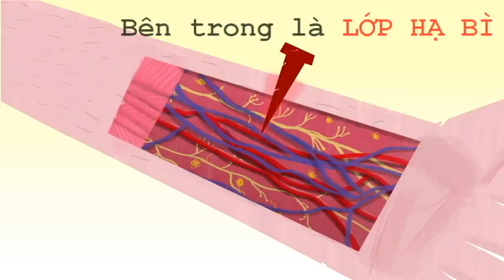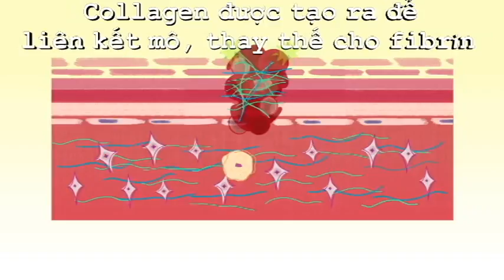Vết thương trên da lành như thế nào?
Khi da bị thương, tùy vào mức độ sâu của vết thương, cơ thể chúng ta có cơ chế tự bảo vệ kì diệu. Diễn biến quá trình lành vết thương trải qua các giai đoạn:
- Cầm máu
- Thực bào
- Tăng sinh
- Tái tạo cấu trúc da
Để da thực sự khỏe trở laị, cần khoảng thời gian dài tới 1 năm. Do vậy, một số vết thương ở đối tượng đặc biệt như người tiểu đường, người già cần có sự can thiệp của yếu tố kích thích tái tạo da bên ngoài.